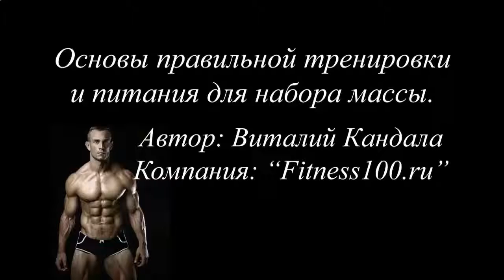РЕЦЕПТ ПРОТЕИНОВОГО КОКТЕЙЛЯ ПОСЛЕ ТРЕНИРОВКИ